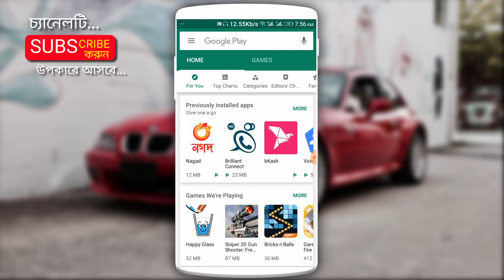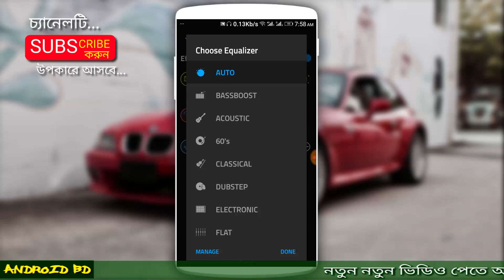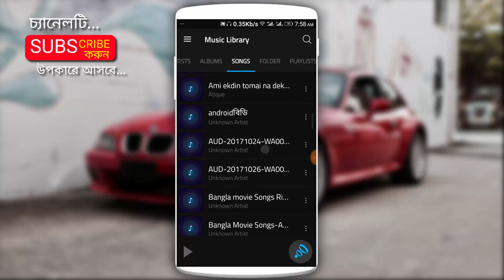Amazing 3D Music Player App for All Android Mobile || With 3D Surround Sound and EQ 🔥🔥🔥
.Thank's/ধন্যবাদ.